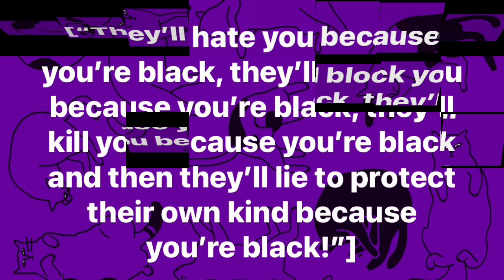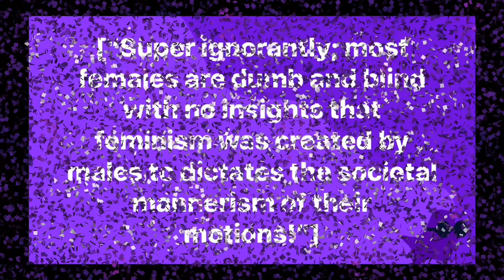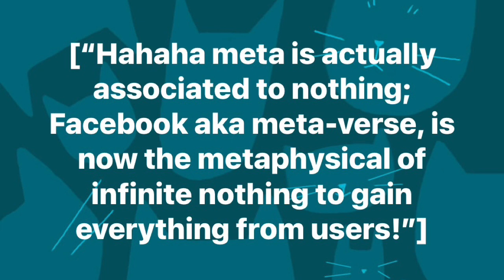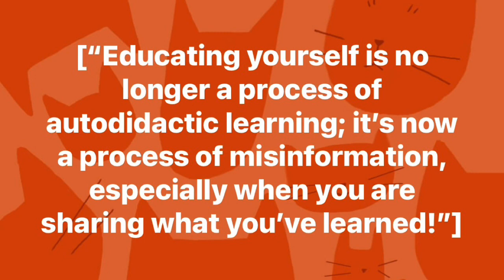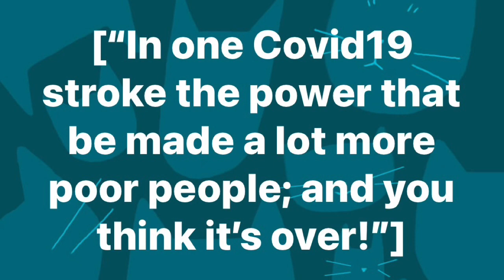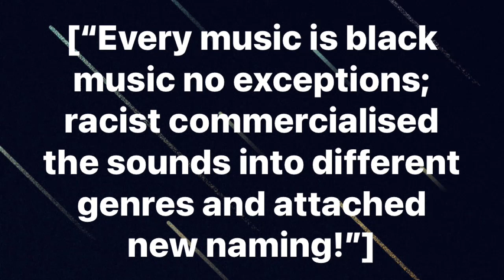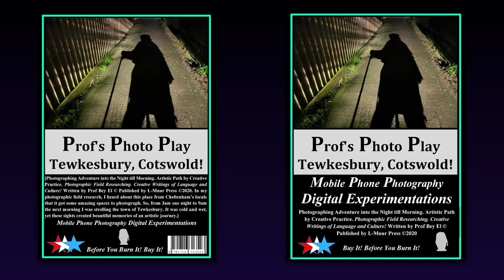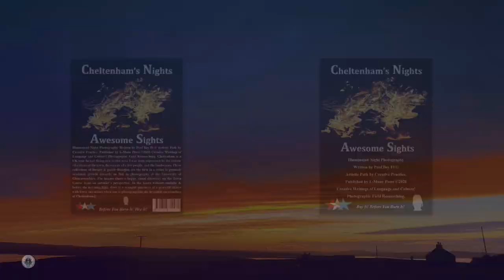Mystic Poetic Frequency 71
["Creative writing projects displaying audiovisuals of poetic text art, music, and photography. Photos are of the Shetland Island area in Scotland. While the poetic texts are screenshot extractions from the social media platform Facebook: what's on your mind!"]